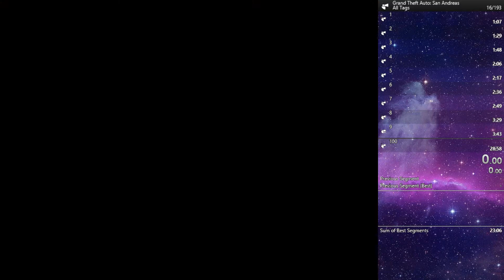All Tags in 28:32.11